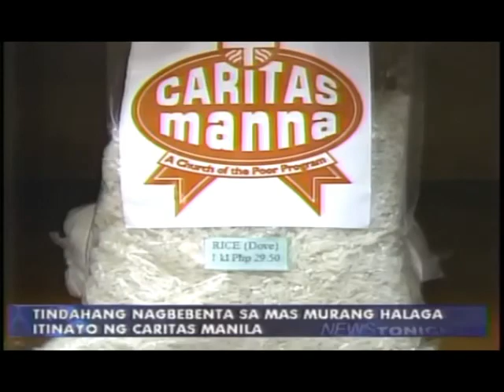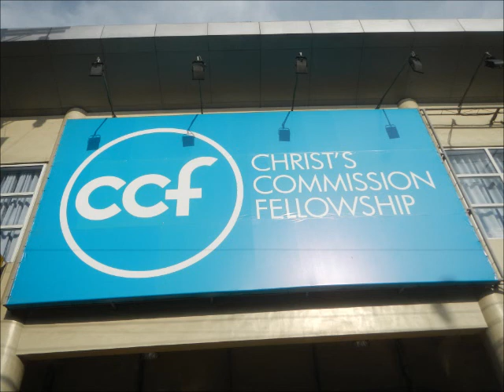CCF TV channel 19 sign off April 13, 2021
DZRB-TV channel 19
main worship church is located at the CCF Center in Ortigas East (formerly Frontera Verde), Pasig City.